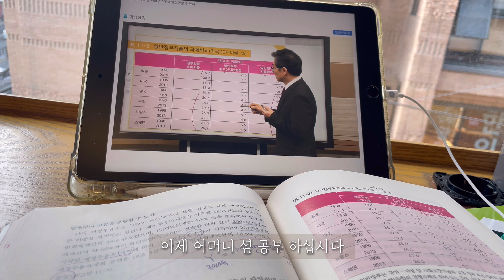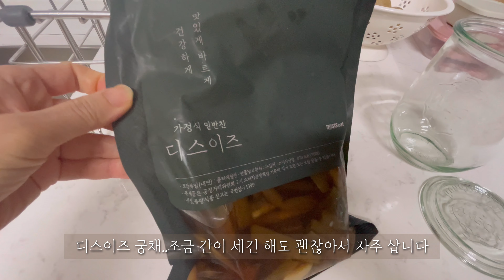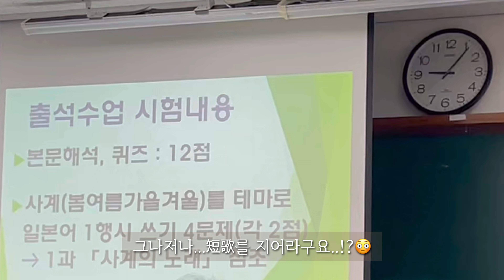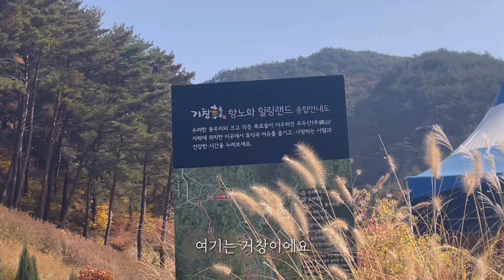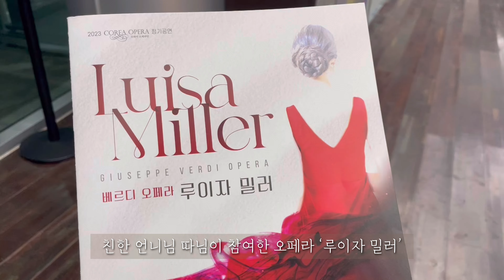가을 일상🍁 출렁다리/한집에두명수능/루이자밀러/의동마을/맛있는그래놀라추천/무화과잽/패션프루츠청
내 곁에 있어 준 모두에게 감사를 드리며..